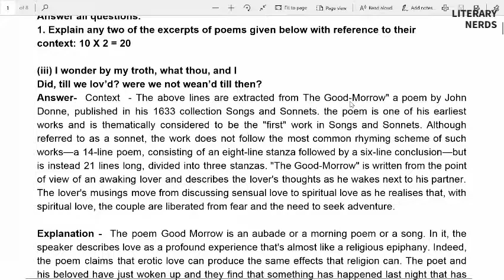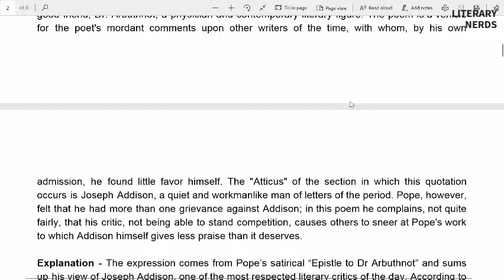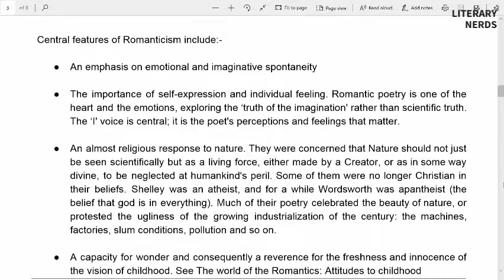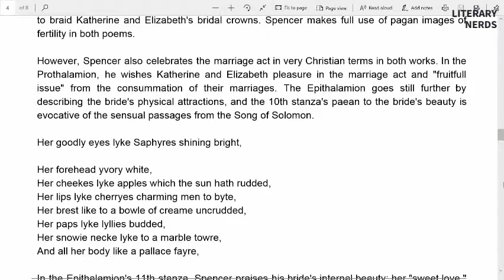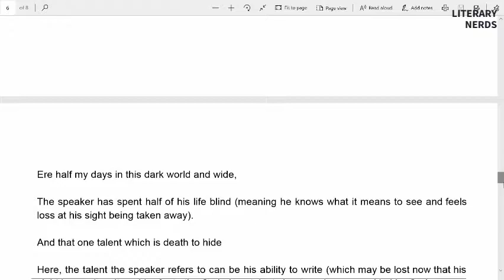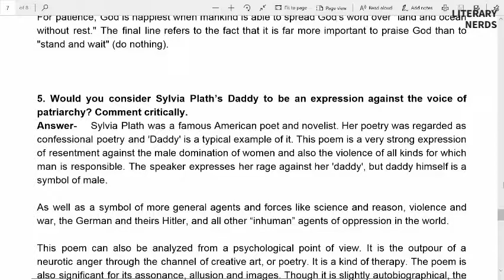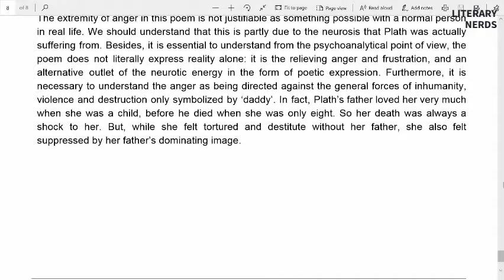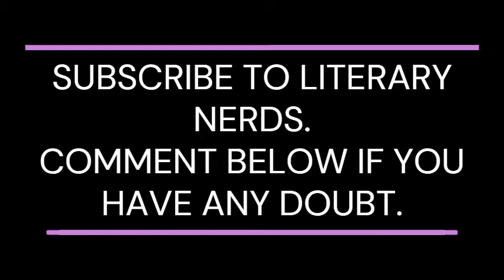IGNOU MEG-01 Solved Assignment| 2019-2020| MA English| IGNOU Solutions| British Poetry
This video is all about the solutions of MEG 01 assignment, session- 19-20.